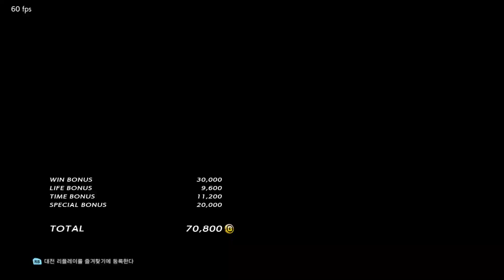Tekken 7 eyemusician (alisa) VS BJS kira (jin) 철권7 아이뮤지션 (알리사) VS 비정상키라 (진)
2020/06/01